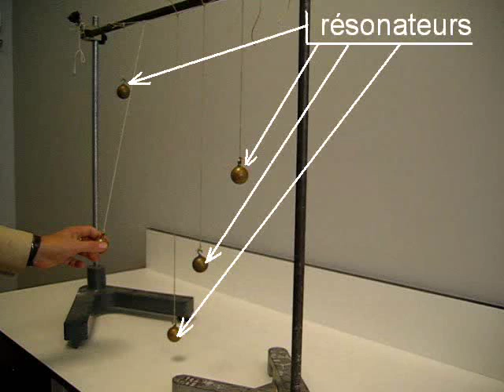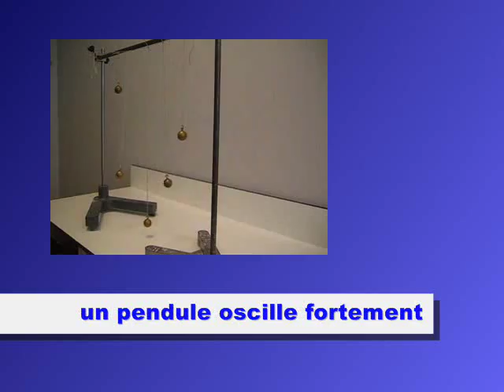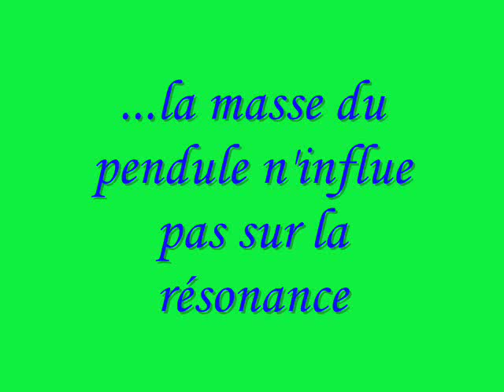Résonance de pendules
Expérience de mécanique : résonance de pendules.